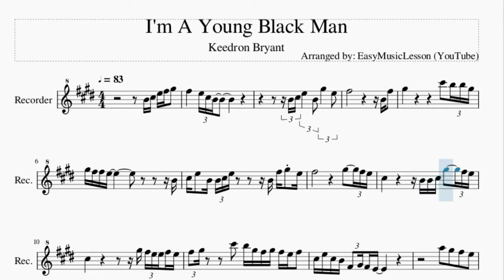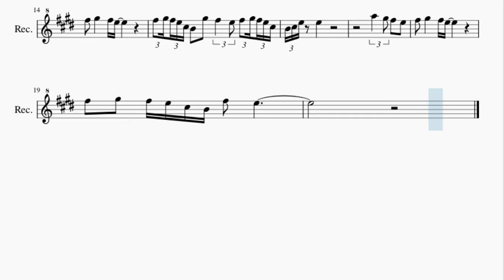Recorder Sheet Music: How to play I'm A Young Black Man by Keedron Bryant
Here is a sheet music/tab video on the song I'm A Young Black Man by Keedron Bryant on the recorder. A recorder sheet music arrangement which is transposed to notes that are easily played by recorder, for the song I'm A Young Black Man by Keedron Bryant.

EasyMusicLesson teaches you to play the your favorite instrument, through well-arranged sheet music so that you too can learn how to play I'm A Young Black Man by Keedron Bryant on the recorder as fast as you can. A recorder sheet music with backing tracks to help your play the song better.

Chords of Recorder arrangement:
A Maj 7   C# Min 7   B Maj   F# Min 7   A Maj 7   C# Min 7
B Maj   F# Min 7   A Maj 7   C# Min 7   B Maj   F# Min 7   A Maj 7
C# Min 7   B Maj   F# Min 7   A Maj 7   C# Min 7   B Sus 4

Melody notes of Recorder:
B4 C#5 E5 F#5 G#5   F#5       E5 C#5 B4
B4 C#5 E5     B4 G#5     E5
F#5                       B4 F#5
G#5                     C#6   B5 B5 G#5
G#5 F#5 F#5 E5                     B4
C#5 E5   B4 B4 C#5 E5         B4 F#5 G#5 E5
C#5               B4 B4 C#5 G#5     F#5 E5
C#5                   G#5 F#5 E5 E5 F#5 E5
F#5 G#5       C#6   B5 G#5 F#5 G#5 F#5 E5 F#5
C#5 E5 C#5 B4 F#4 G#4 F#4 E4
F#5 G#5 F#5 E5 C#5 B4   G#5   F#5     E5 F#5 G#5 F#5 E5 C#5
B4 C#5 E5 E5
F#5   G#5   F#5 E5 C#5 B4 F#5   E5